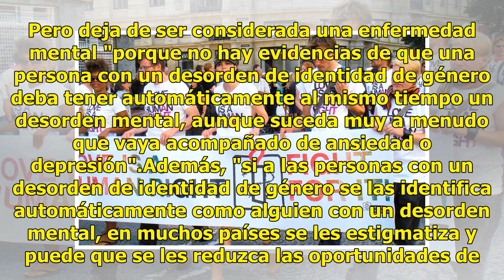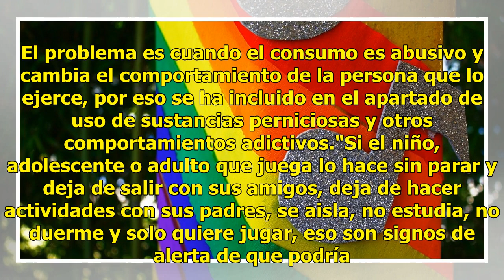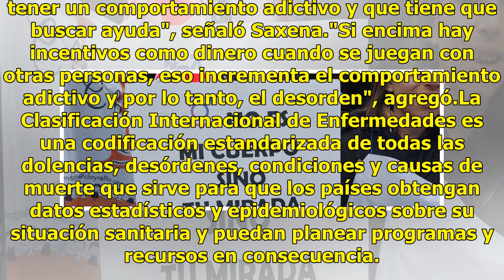Transexualidad ya no es un trastorno mental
La Organización Mundial de la Salud (OMS) ha excluido la transexualidad como una enfermedad mental y ha incorporado el uso abusivo de los videojuegos como un desorden de comportamiento en la primera actualización de su Clasificación Internacional de Enfermedades en casi tres décadas publicada hoy. T...